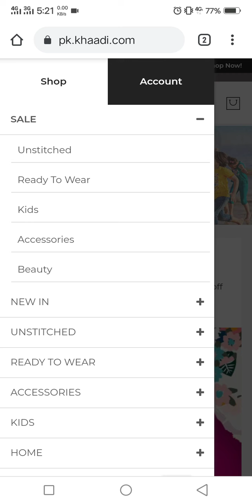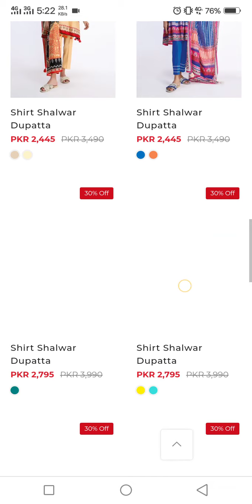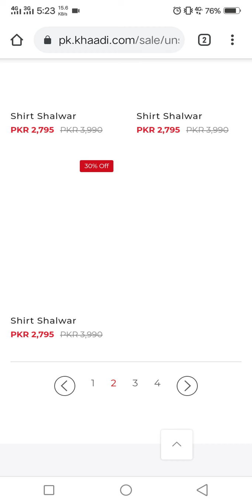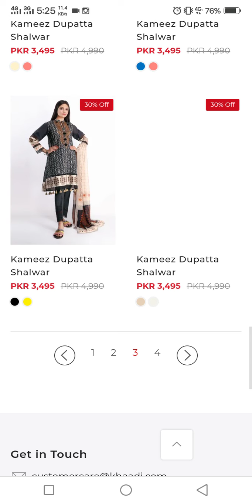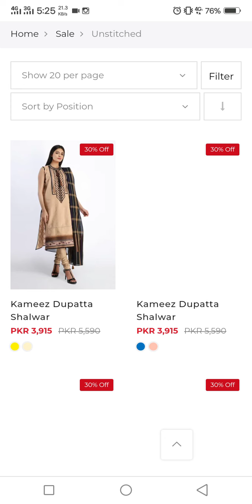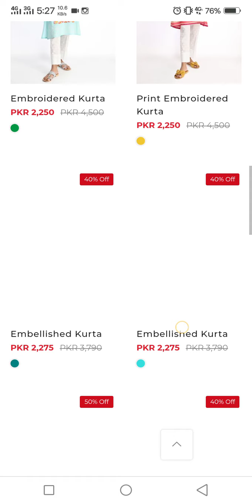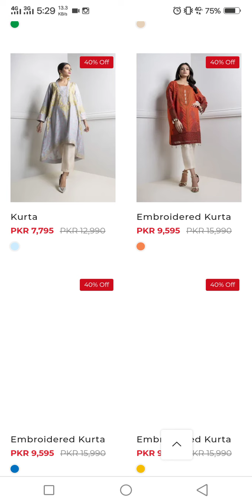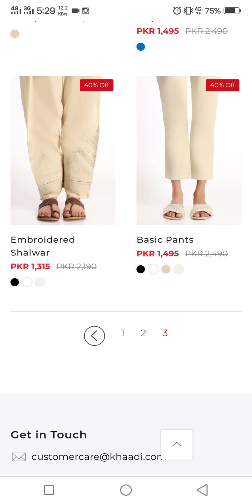Khaadi Sale upto 50 % Off / Khaadi Unstitched Collection ~ Sale ~ Flat 50% 30% Off